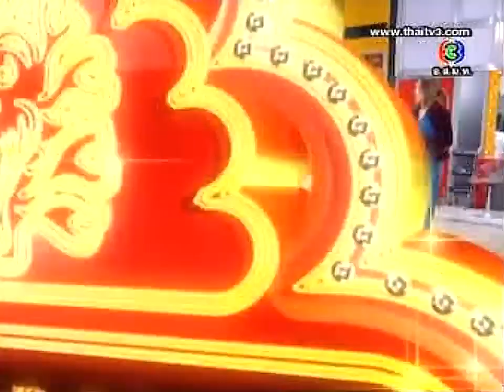ส้มขอฟ้อง | มาม่า ฮาหลุดโลก | 3 มี.ค. 56